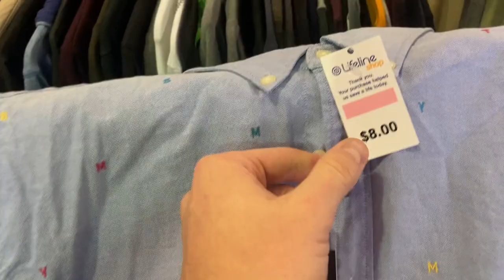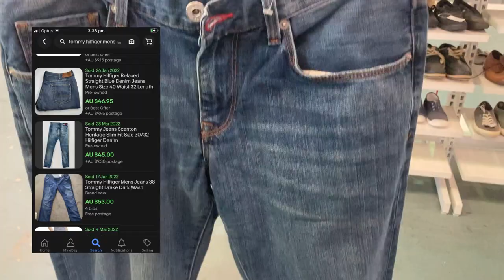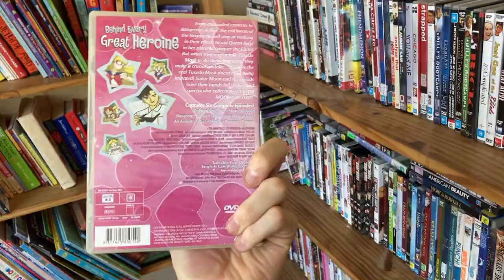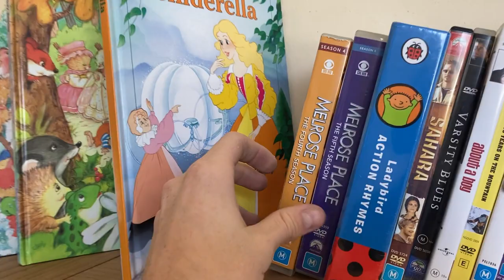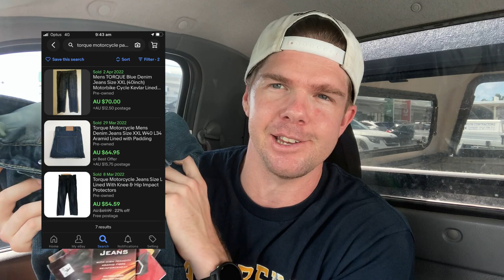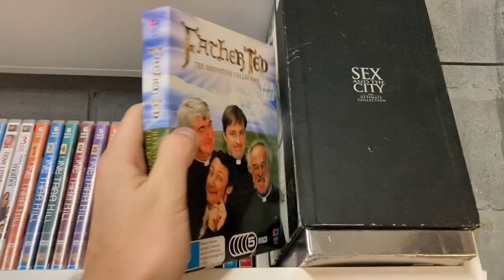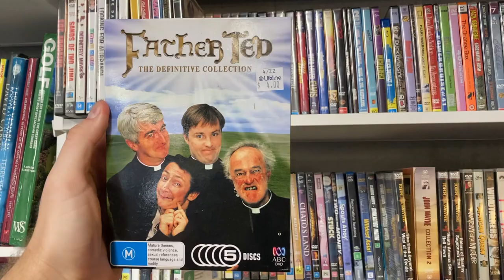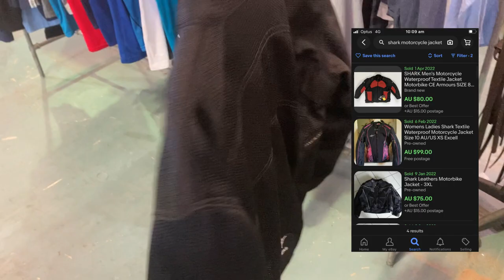I Raided The Thrift Store and Came Up BIG!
I Raided The Thrift Store And Came Up BIG!:  We're hunting through thrift stores to find quality items that we can sell on eBay because for a profit because I'm on a mission to make $8,000 in 16-weeks selling thrift store items on eBay so I can go on a Thrift Trip to the USA!  We got a whole lot closer to our goal in this week's new episode!  Enjoy!

picker,
ebay,
pawn shop,
video game hunting in thrift stores,
dvd tv series that sell on ebay,
hairy tornado reseller,
thrift store,
finding dvds in pawn shops,
video game hunting,
what sells best on ebay,
american picker,
pawn stars,
reseller,
thrifting,
picking,
flipping,
resale,
ebay seller,
pick,
flipper,
flip,
ebay store,
business,
finance,
vlog,
profitable items,
goodwill,
thrift store,
profit,
picking for profit,
gary vee,
mug life,
trash talk,
yard sales,
sales,
hard goods,
what are the best hard goods to sell on ebay,
do hard goods sell on ebay,
reseller advice,
profitable items to flip on ebay,
resale business,
ebay advice,
goodwill haul,
goodwill finds,
thrift finds,
reselling,
yard sale,
garage sale,
garage sales,
froggy flips,
hairy tornado,
paul cantu,
thrift god,